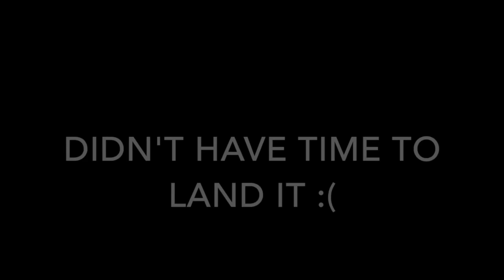Drexler Stuivenga | Two Weeks In Cali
Didn't land or film as much as I would've liked to. Hopefully you guys like it! Thanks to all the filmers and everyone else who helped me along the way. The song is Ivan B - Bruce Lee (prod. Tido Vegas).